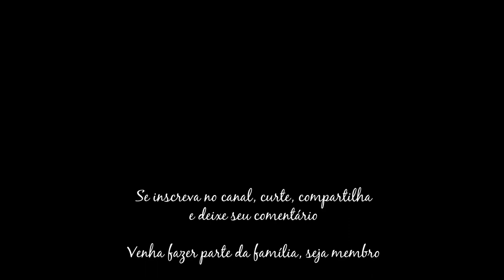Projeto novo Recanto Extremo Bushcraft - EP 01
Salve indiada! Enfim começamos o novo projeto do recanto extremo bushcraft. Como já tínhamos prometido fazer, essa reforma está sendo necessária por conta do tempo que a cabana tem desde a primeira construção e da quantidade de vezes que foi usada. Dessa vez iremos deixar o espaço bem mais amplo e aberto, com uma proposta bem diferente da primeira que tinha uma cabana central. Agora o novo projeto terá uma fogueira bem no centro do espaço e bancos ao redor para receber um grande número de pessoas. E continuará também com os lugares de acampamento para barracas e redes. Mantemos a parede do fundo em pé para simbolizar a antiga construção e ter nela essa recordação da cabana que agora foi desmanchada. Esse foi apenas o primeiro episódio desse novo projeto do recanto extremo bushcraft, não perca os próximos vídeos onde daremos continuidade no trabalho dessa nova base bushcraft.

Seja membro do canal e junte-se a família Equipe Extremo Bushcraft!!!

Apoie a Equipe Extremo Bushcraft com os custos, para seguirmos criando conteúdos cada vez melhor: